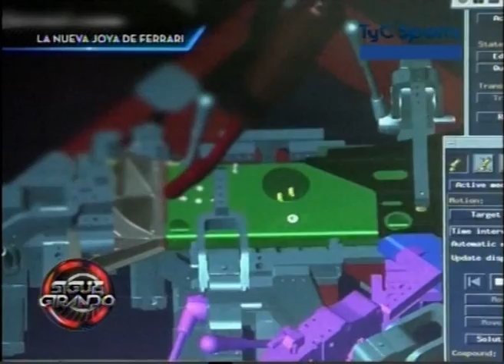SG 05 03 2012 Bloque 01 1